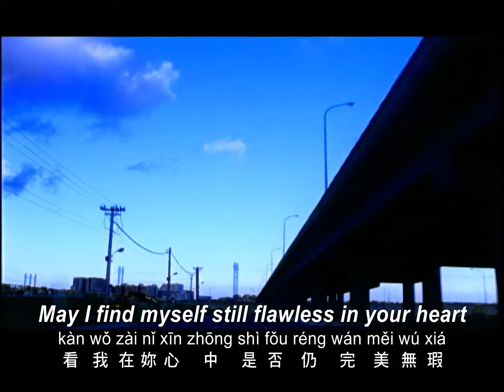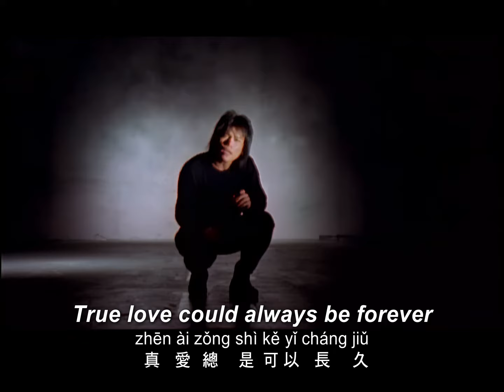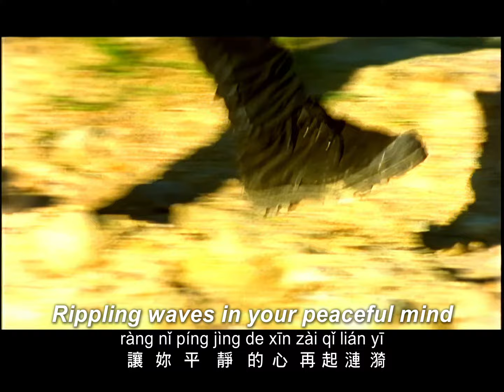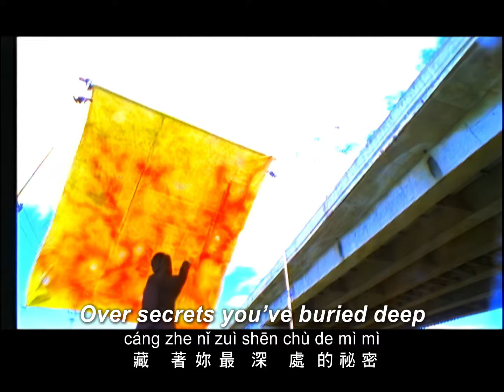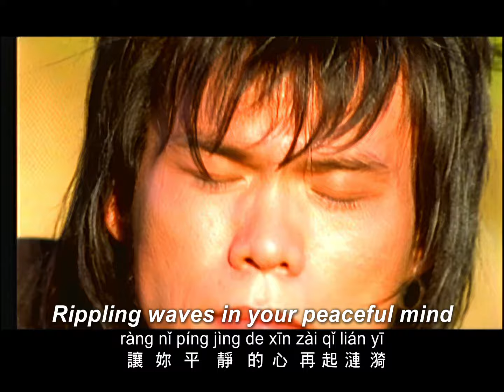【ENG SUB】Wu Bai 伍佰&China Blue【Norwegian forest 挪威的森林】Official Music Video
Wu Bai 伍佰&China Blue【Norwegian forest 挪威的森林】

【Norwegian forest 挪威的森林】

Performed by Wubai & China Blue
主唱：伍佰 & China Blue
Music and lyrics by Chun-lin Wu
詞曲：吳俊霖
Arrangement by Wubai & China Blue
編曲：伍佰 & China Blue
MV directed by Yi-Chung Ma
導演：馬宜中

Can I pluck your heart,
ràng wǒ jiāng nǐ xīn ér zhāi xià
讓我將妳心兒摘下

Try to melt it slowly
shì zhe jiāng tā màn màn róng huà
試著將它慢慢溶化

May I find myself still flawless in your heart?
kàn wǒ zài nǐ xīn zhōng shì fǒu réng wán měi wú xiá
看我在妳心中是否仍完美無瑕

Does it still think of me deeply?
shì fǒu yī rán wèi wǒ sī sī qiān guà
是否依然為我絲絲牽掛

Cannot help but love me despite everything?
yī rán ài wǒ wú fǎ zì bá
依然愛我無法自拔

Are there yet places that I haven’t been within?
xīn zhōng shì fǒu yǒu wǒ wèi céng dào guò de dì fāng ā
心中是否有我未曾到過的地方啊

The lake there is so clear;
nà lǐ hú miàn zǒng shì chéng qīng
那裡湖面總是澄清

The air there so still
nà lǐ kōng qì chōng mǎn níng jìng
那裡空氣充滿寧靜

Moonlight snows upon the earth,
xuě bái míng yuè zhào zài dà dì
雪白明月照在大地

Covering memories you’ve buried
cáng zhe nǐ bú yuàn tí qǐ de huí yì
藏著妳不願提起的回憶

You said we could always start over,
nǐ shuō zhēn xīn zǒng shì kě yǐ cóng tóu
妳說真心總是可以從頭

True love could always be forever
zhēn ài zǒng shì kě yǐ cháng jiǔ
真愛總是可以長久

Why are your eyes lost in loneliness still?
wèi hé nǐ de yǎn shén hái yǒu gū dú shí de luò mò
為何妳的眼神還有孤獨時的落寞

Am I just a body to be held,
shì fǒu wǒ zhǐ shì nǐ yì zhǒng jì tuō
是否我只是妳一種寄託

To fill the spaces in your heart
 tián mǎn nǐ gǎn qíng de quē kǒu
填滿妳感情的缺口

In the forest of your heart, when can you let me halt?
xīn zhōng nà piàn sēn lín hé shí néng ràng wǒ tíng liú
心中那片森林何時能讓我停留

Over secrets you’ve buried deep
cáng zhe nǐ zuì shēn chù de mì mì
藏著妳最深處的祕密

Maybe I shouldn't've asked,
huò xǔ wǒ 　 bù gāi wèn
或許我　不該問

Rippling waves in your peaceful mind
ràng nǐ píng jìng de xīn zài qǐ lián yī
讓妳平靜的心再起漣漪

Only my love for you crossed the line,
zhǐ shì ài nǐ de xīn chāo chū le jiè xiàn
只是愛妳的心超出了界線

I wanted to make all of you mine
wǒ xiǎng yōng yǒu nǐ suǒ yǒu yī qiè
我想擁有妳所有一切

It should be; I shouldn't've asked
yīng gāi shì 　 wǒ bù gāi wèn
應該是　我不該問

Shouldn't've let you rake over the ashes
bù gāi ràng nǐ zài jiāng wǎng shì chóng tí
不該讓妳再將往事重提

Only the shackles of my heart,
zhǐ shì xīn zhōng jiā suǒ
只是心中枷鎖

How can I ever escape?
gāi rú hé cái néng jiě tuō
該如何才能解脫